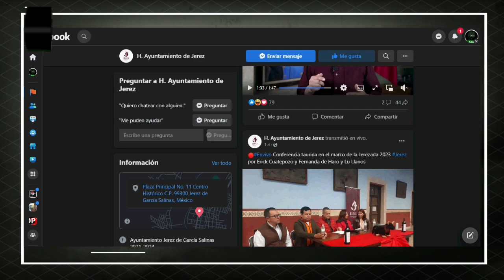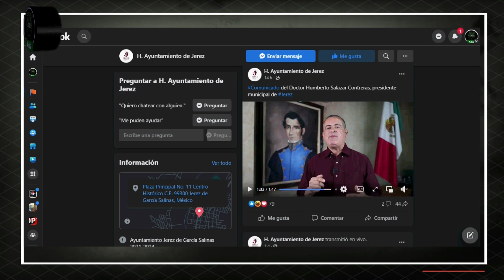Juez suspende Jerezada 2023; al alcalde de Jerez, Zacatecas, le sigue preocupando la economía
Un juez otorgó un amparo para que se cancelara la Jerezada 2023, algo que al alcalde José Humberto Salazar Contreras no le gustó mucho y se quejó diciendo que quien interpuso el recurso es gente que no es de Jerez, Zacatecas. Al alcalde le sigue preocupando más la economía y no la seguridad en el municipio.